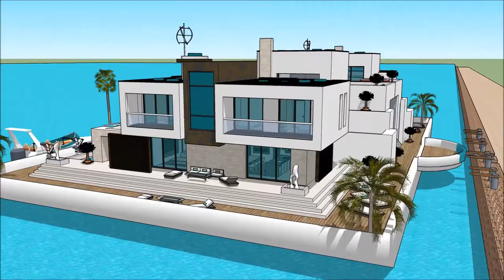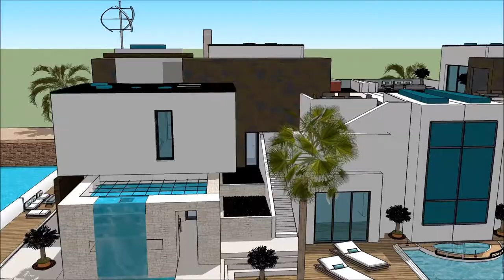Marina Floating house architecture on water Property in Tanzania Khao Sok peaceful escape from city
The floating house villa houseboatzania launching an innovative high-end luxury yacht floating house villa mansion home design potentially as a display of exhibition of the Marina Floating house architecture on water Property in Tanzania  Khao Sok peaceful escape from city.

The collection of the Floating house villa houseboatzania concept of Marina Floating house architecture on water Property in Tanzania  Khao Sok peaceful escape from city consists of high luxury and architectural art pieces in minimalism combined with living on the waterfront of the harbour.

The floating house villa mansion yacht design has the basis to sustain living with high standards and contemporary structural design at Marina Floating house architecture on water Property in Tanzania  Khao Sok peaceful escape from city with numerous of prospects for excessive living and celebrating the desire of life worldwide:  UK Thames London